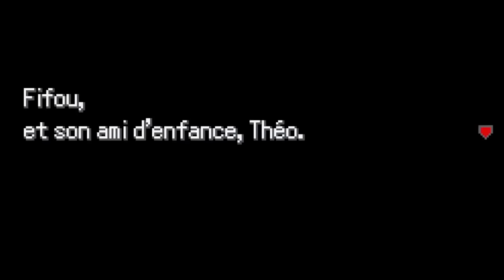Best-of Uranium : j'ai VAINCU le mode HARDCORE du jeu BANNI par Nintendo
Nouveau best-of par Daniel V aujourd'hui, sur le mode hardcore nuzlocke de Pokémon uranium, le fameux jeu banni par nintendo ! Enjoy !